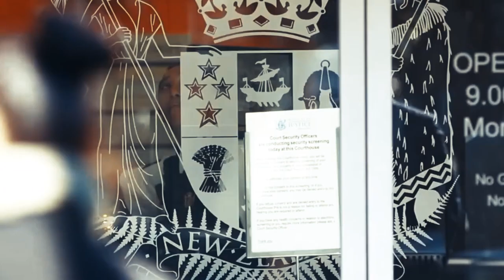Jamie Pink | Tribal Huk | Jailed for 7 Years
A Ngaruawahia gang leader who attacked his Sergeant at Arms in a brazen de-patching in the town's main street has been jailed for more than seven years.

During his sentencing in the Hamilton District Court today, Allan James Pink, known as Jamie Pink, was described by Judge Robert Spear as a "curious mix of a person"; his lengthy list of criminal convictions matched with a long-standing and dedicated charity work for school children in the Waikato.

In September, Pink was found guilty at trial of one charge of wounding with intent to cause grievous bodily harm.

He was found not guilty of participating in a criminal group.
The charge came about after Pink ordered his gang members to search for his Sergeant at Arms, Zion Coker.

He was eventually spotted in his car on Ngaruawahia's main street and a group of 10 set upon him.

Pink turned up with an axe and smashed it several times into his knees as Coker lay curled up in a ball on the footpath.

The incident, on August 8, 2018, was seen by many locals, most of whom were too scared to testify against him.

However, two women and a truck driver, eventually did and it was their testimony which convinced a jury that Pink was involved.

Pink had denied taking part in the attack. Instead stating that he was around the corner at a cafe when told Coker had been found. He went to the scene to try and stop the violence, taking the axe off one of his group.

Crown prosecutor Jacinda Hamilton said the attack was a highly pre-meditated and retributive assault.